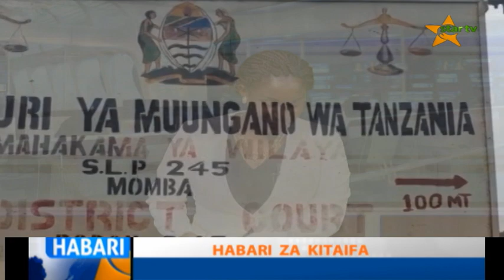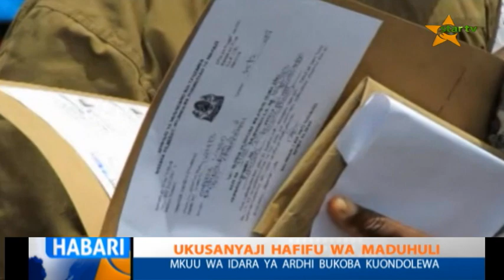USIPITWE : TAZAMA TAARIFA YA HABARI YA STAR TV YA 13.03.2019 SAA MBILI USIKU